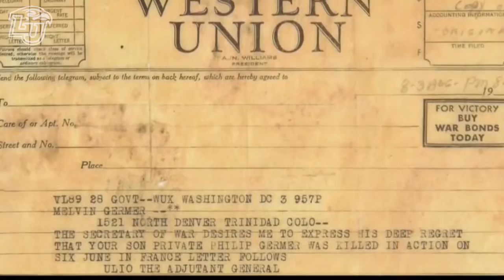A Look Back at The 2014 Liberty University Football Military Appreciation Halftime Show